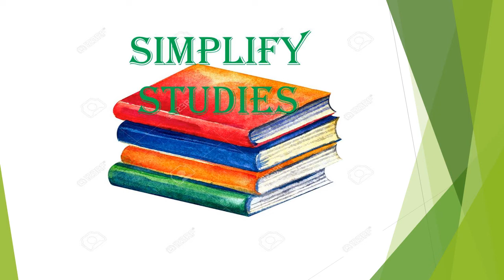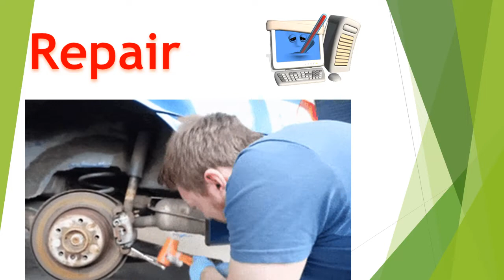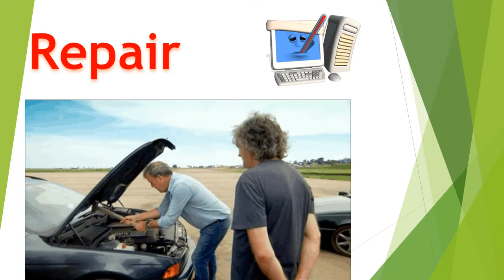6 r's of sustainability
6Rs: Rethink, Refuse, Reduce, Reuse, Recycle, Repair
These are all useful terms to explore reducing the impact of technology on people and the environment.